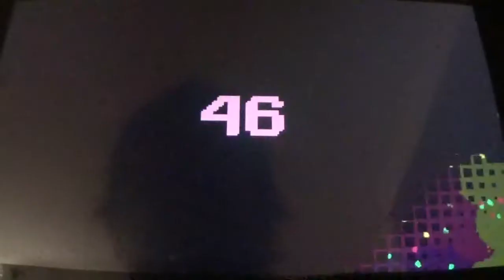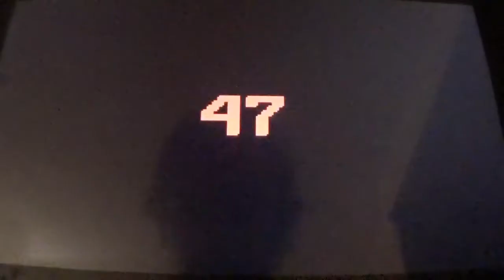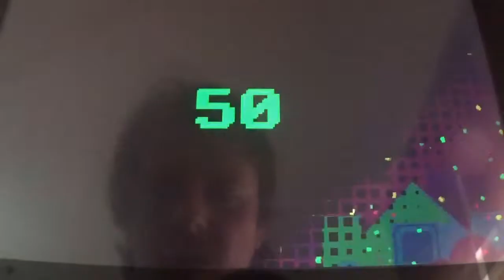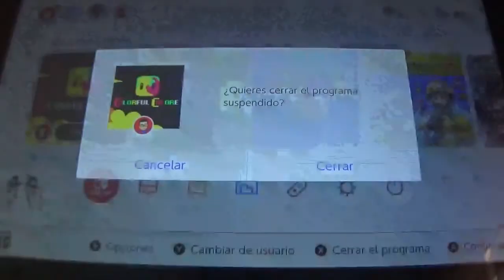Colorful Colore (Switch) Narrado parte 2/2 (FINAL)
Este es el 2º y ultimo video de Colorful Colore. En esta entrega, superamos los otros 20 niveles del juego, del 31 al 50, de los cuales los 4 ultimos resultan realmente desafiantes y entretenidos. En si, es un juego muy bueno y deberíais echarle un vistazo.